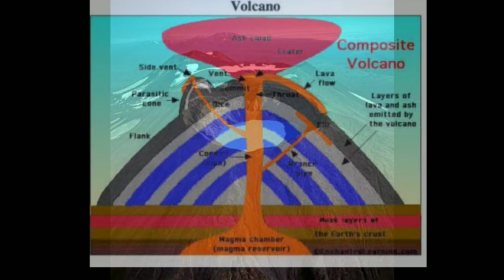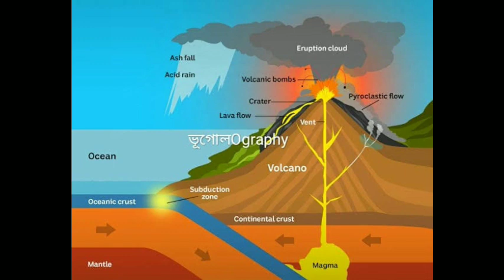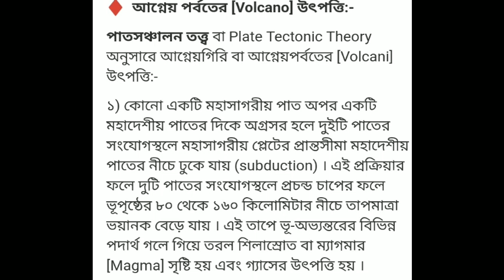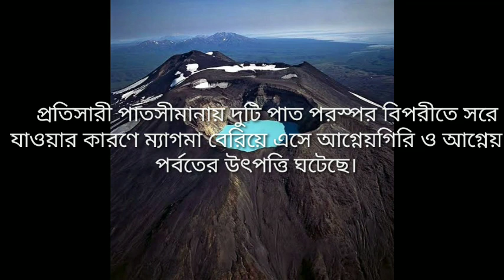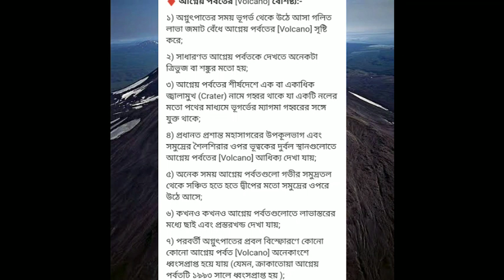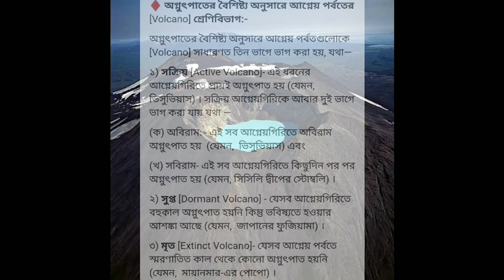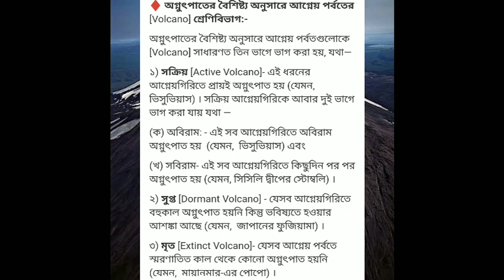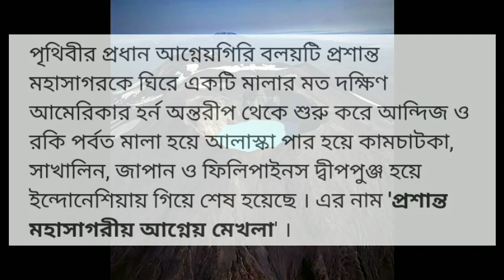পৃথিবীর বিভিন্ন ভূমিরুপ-২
CLASS IX GEOGRAPHY